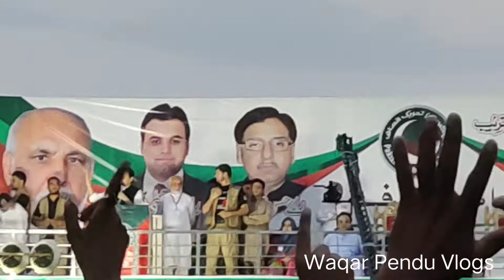Vlog No.16|Khan sb ne jlse mn hamza Shahbaz ko kukre keh deya 😂😂😂|خان صاحب نے حمزہ شہباز کو ککڑی کہہ